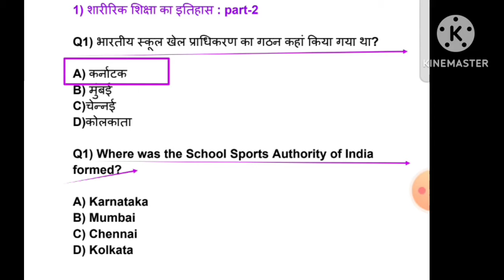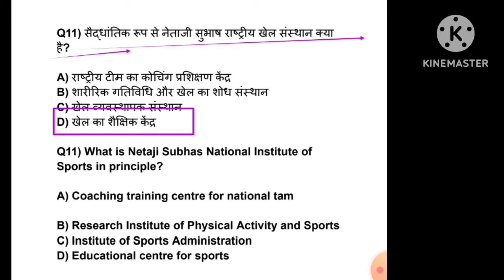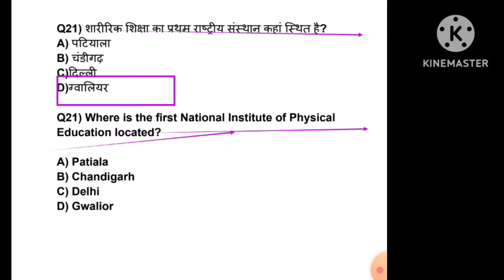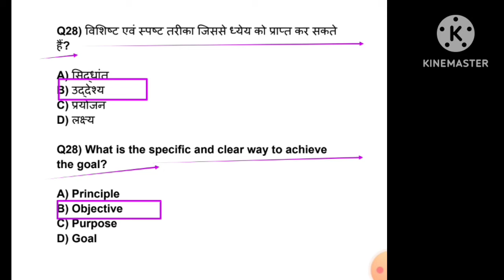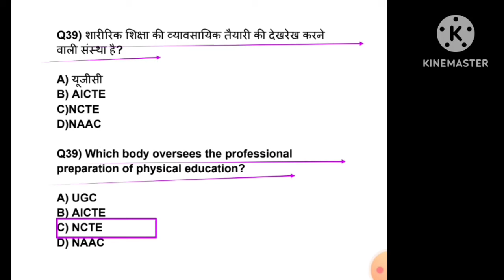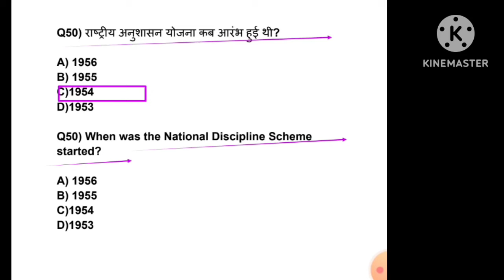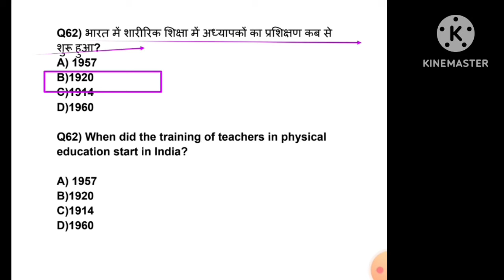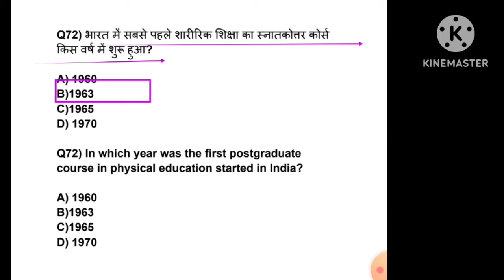Uttarakhand LT grade2024/physical education MCQ/history of physical education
Hi